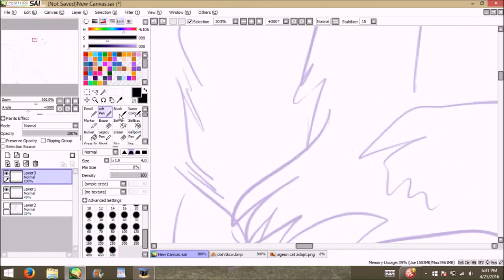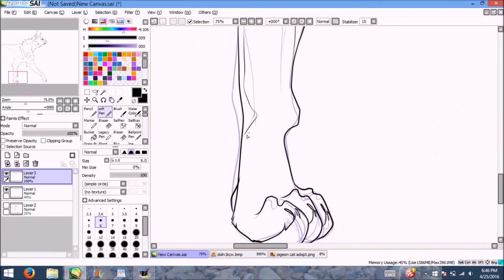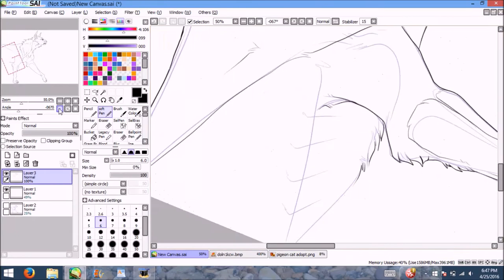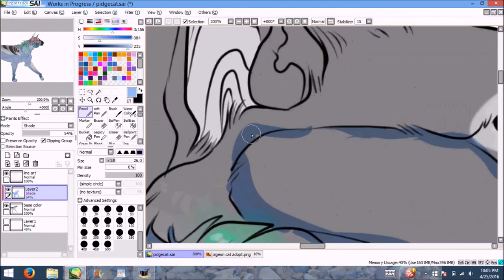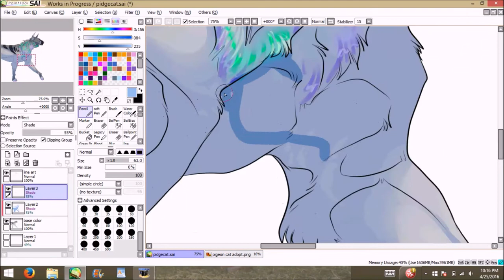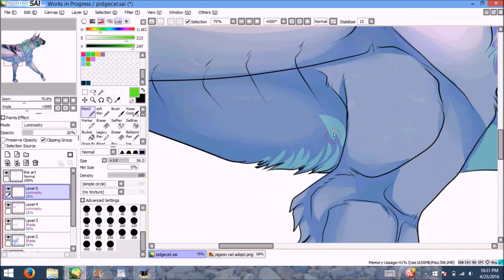pidgecat speedpaint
speedpaint of a drawing I did a while ago. Sorry for the large spaces between speedpaints, I have drawings recorded, I just need to get off my butt and edit them.